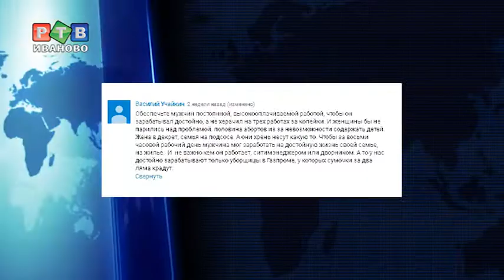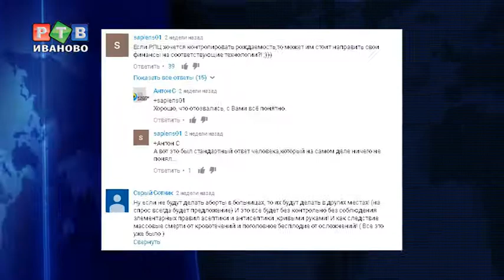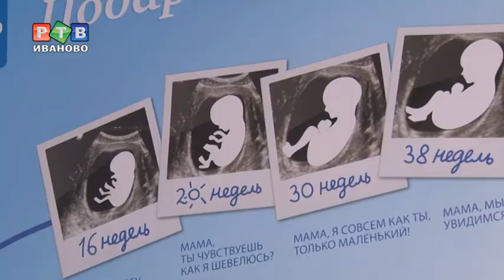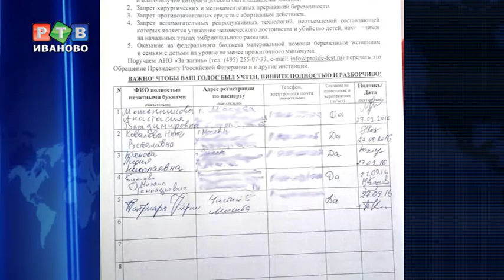Запретить аборты - за и против